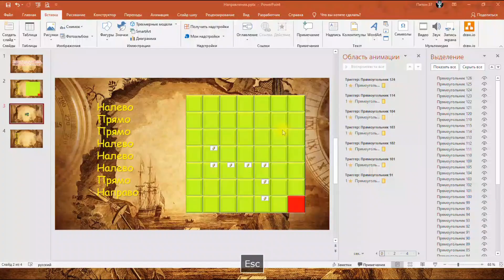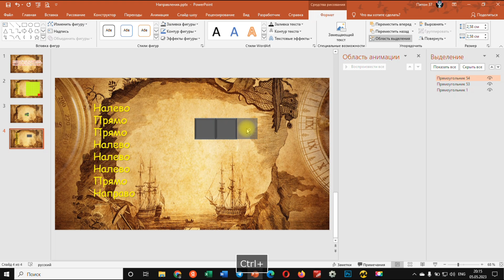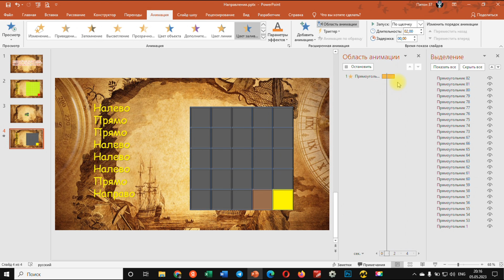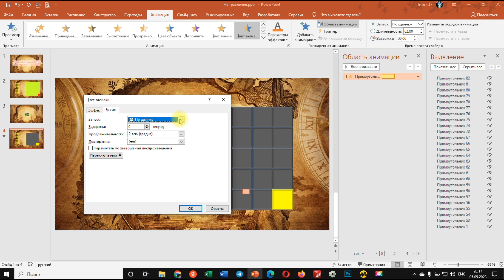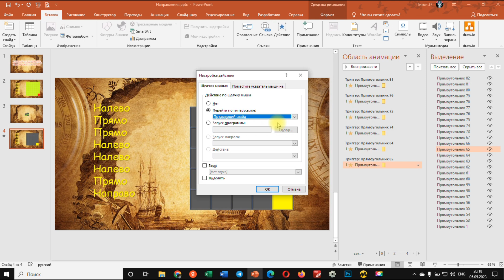Powerpoint: вариант создания игры с маршрутом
Как создать игру, в которой нужно двигаться по заранее известному маршруту?